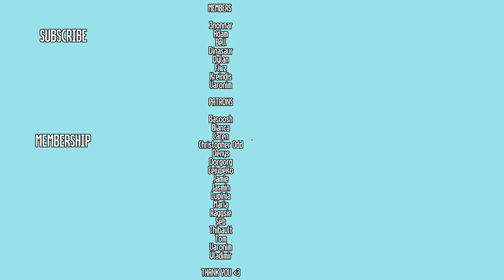Through Enemy Lines - Star Wars: Squadrons Part 4 (Mission 3) - Let's Play Blind Gameplay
In Star Wars: Squadrons Part 4 we take the enemy a little too head on in a new ship and discover what the Alliance's secret project is!

Master the art of starfighter combat in the authentic piloting experience STAR WARS™: Squadrons. Buckle up and feel the adrenaline of first-person, multiplayer space dogfights alongside your squadron. Pilots who enlist will step into the cockpits of starfighters from both the New Republic and Imperial fleets and fight in strategic 5v5 space battles. Modify your starfighter, and adjust the composition of your squadron to suit varying playstyles and crush the opposition. Pilots will triumph as a team and complete tactical objectives across known and never-before-seen battlefields, including the gas giant of Yavin Prime and the shattered moon of Galitan. Take control of starfighters such as the X-wing and TIE fighter. Customize loadouts and cosmetics. Divert power between weapons, shields, and engines while immersing yourself in the cockpit. In addition, players will have the option to play the entirety of the game in virtual reality (VR)!